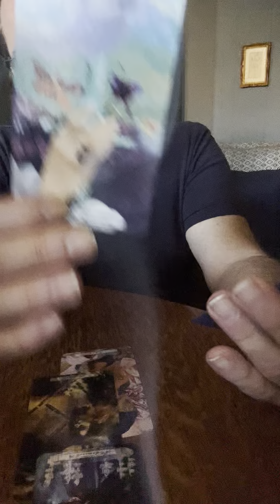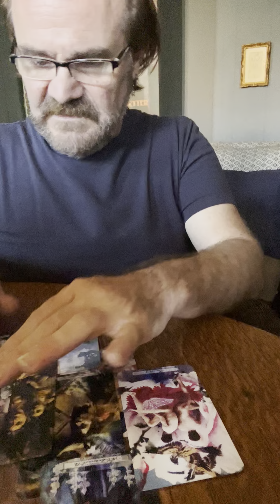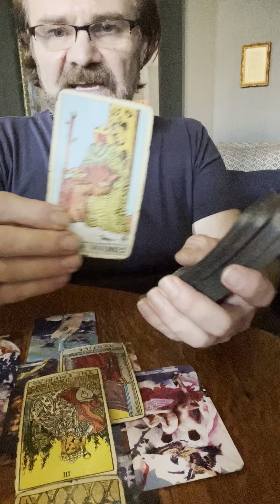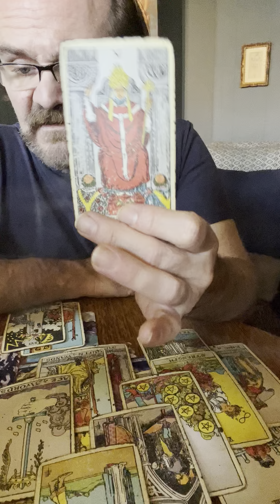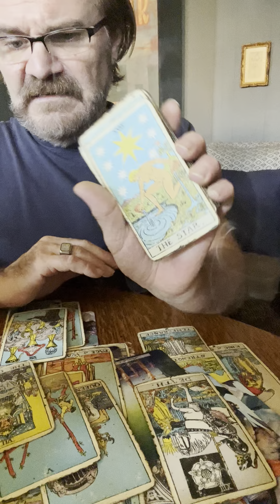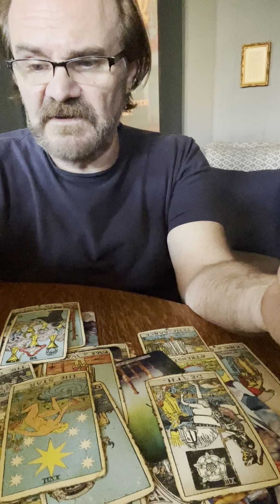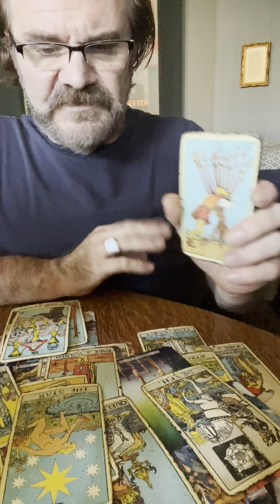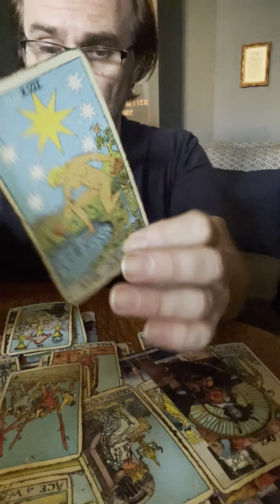JDS TAROT 🧿 S A G I T T A R I U S 🧿 Who is using who…to get to you?